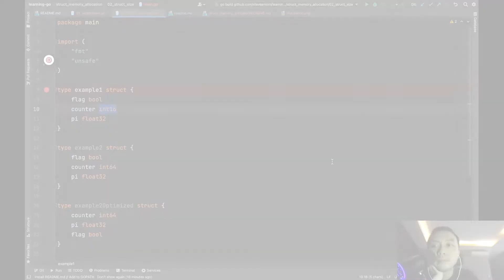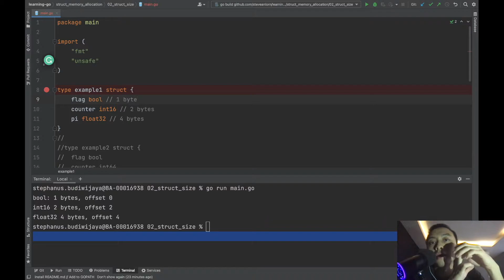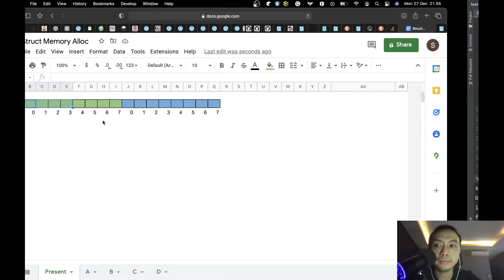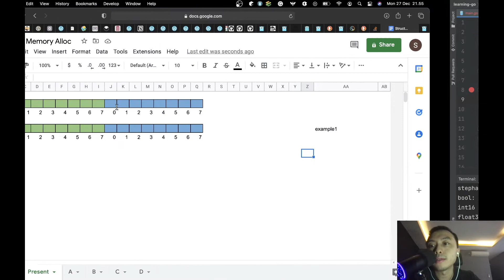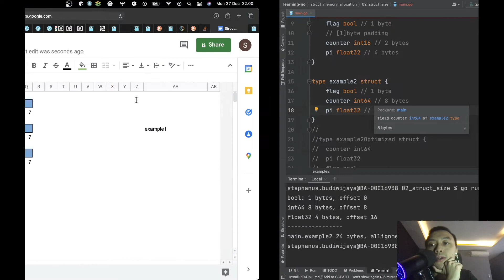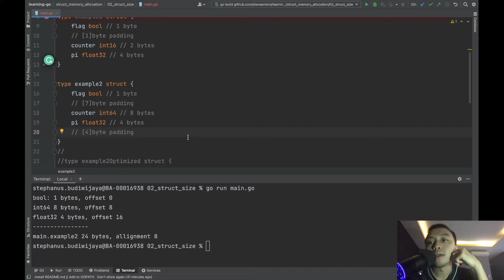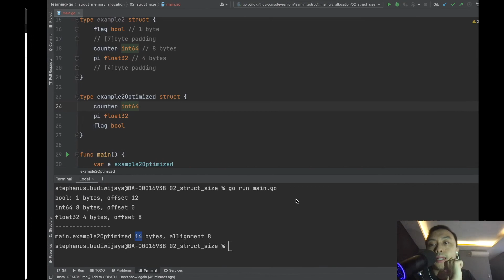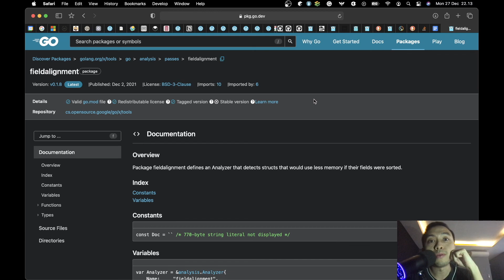Struct Memory Allocation / Alokasi Memori Struct di Bahasa Pemrograman Go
Pada video ini, kita akan belajar tentang cara kerja alokasi memori pada tipe data struct di bahasa pemrograman Go.

Timestamp:
00:14 : Pembuka
02:55 : Alokasi memori di struct
05:43 : CPU clock cycle
09:27 : Padding memori
22:46 : Optimisasi struct